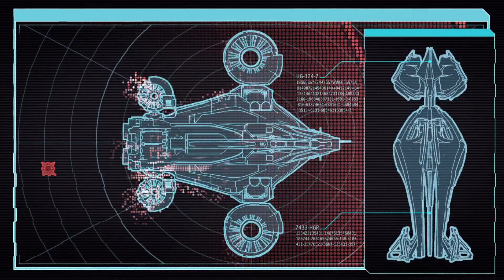XCOM 2: War of the Chosen RP Redux - Part 8: Endgame Comth